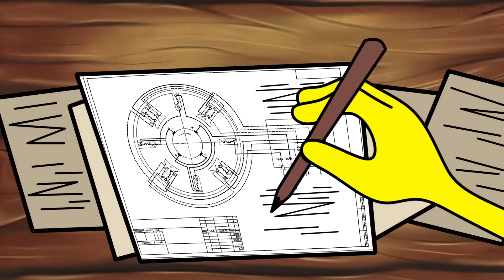TODOS Bob Esponja TITAN ROBOT Casas Ataque ♪ Vídeo musical de animación (Parte 3)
En este vídeo hice una animación musical sobre cómo las casas de Bob Esponja y sus amigos se convirtieron en TITANES ROBOT! (Parte 3)

Escribe un comentario si te ha gustado este vídeo y ¡gracias por verlo!